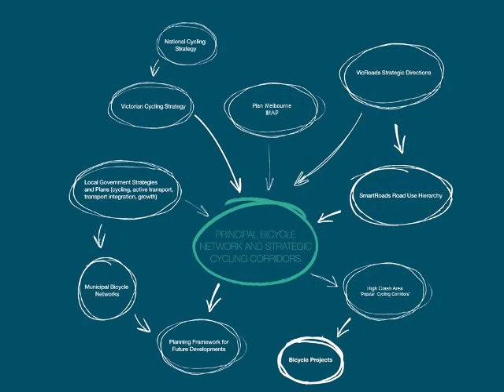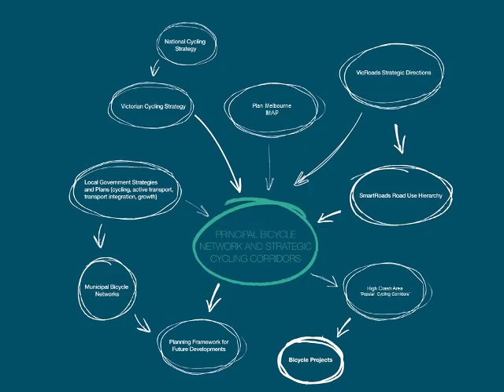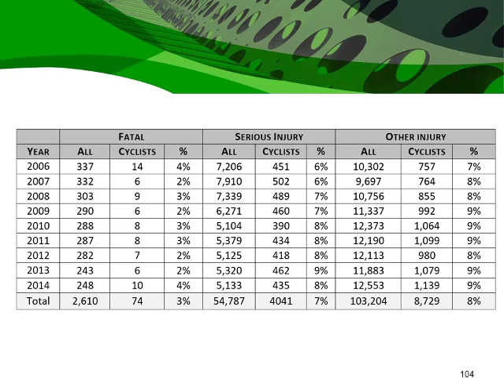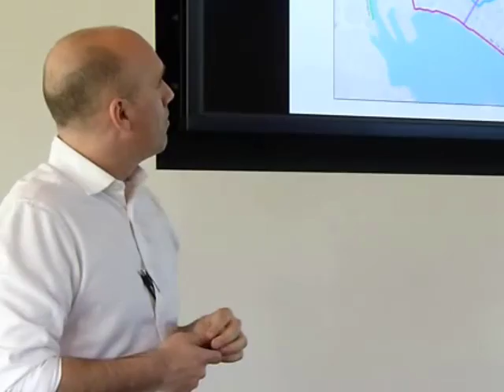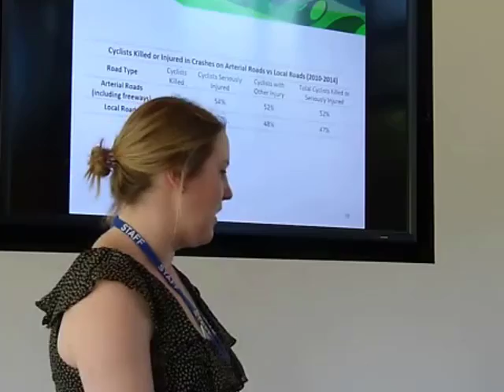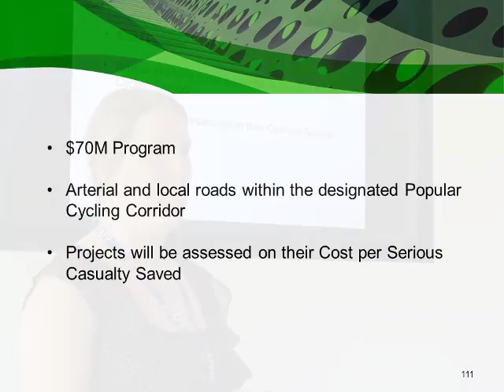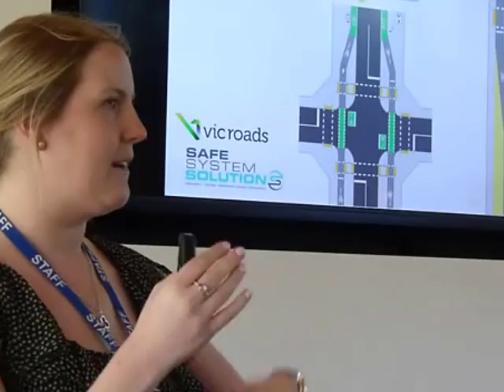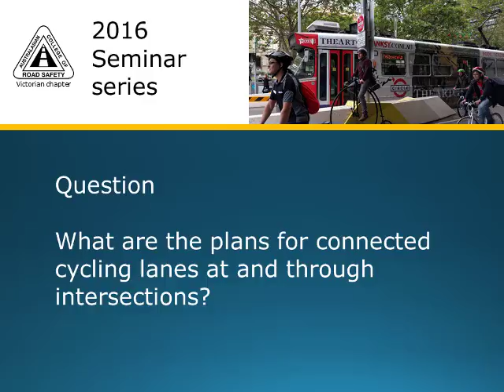ACRS Vic Cycling seminar - Carly Hunter & Kenn Beer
$70M investment in cycling safety on popular cycling corridors

The Australasian College of Road Safety (ACRS) is the region’s peak membership association for road safety professionals, advocates, and members of the public who are focused on saving lives and serious injuries on our roads.

ACRS membership consists of organisations and individuals with expertise, experience and/or interest across a wide variety of road safety sectors - See the ACRS Website for further information on membership

ACRS is a joint Foundation Partner with Austroads of the annual Australasian Road Safety Conference, which includes the Australasian College of Road Safety Awards.  These awards recognise outstanding achievement by individuals through the ACRS Fellowship, by groups through the 3M-ACRS Diamond Road Safety Awards, and to many organisations and experts through conference awards.